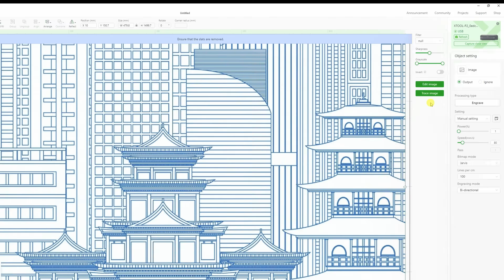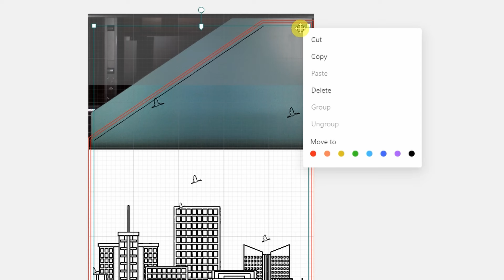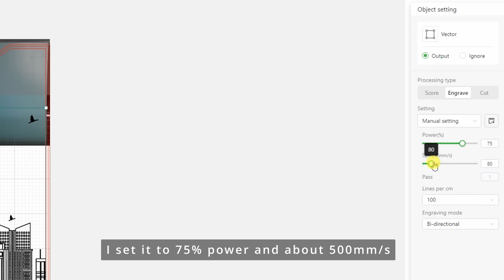Making a Japanese cityscape backlit mirror door with xTool P2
Transparency stuff- The xTool P2 was sent to me for free for me to make videos about it as I see fit.

exclusive discount of $50 off code: xToolRuss